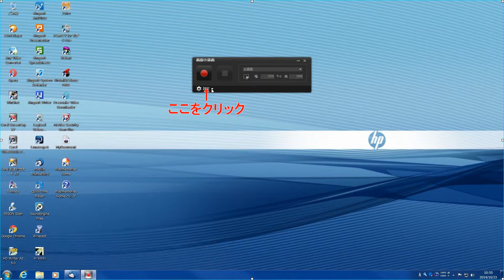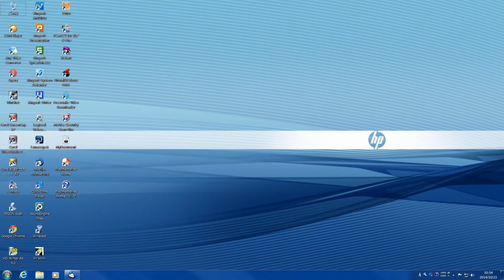【Corel Screen Cap Pro X7】パソコン画面のキャプチャ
2013年10月23日。

　Corelの「VideoStudio Pro X7」に付属している「Corel Screen Cap Pro X7」を使って、パソコン画面をキャプチャする方法についてまとめました。